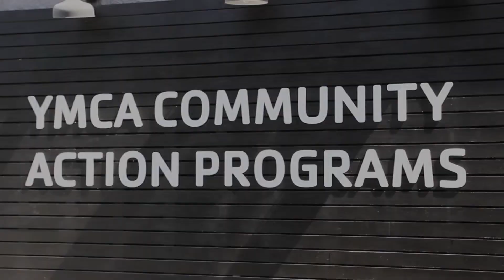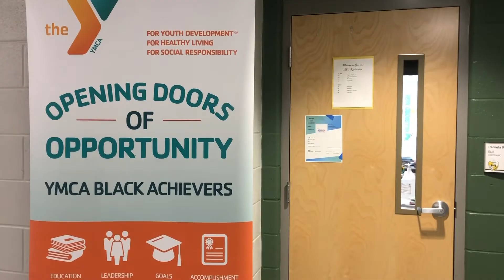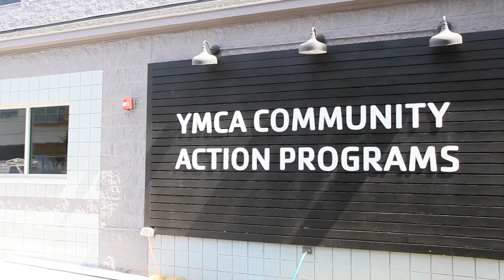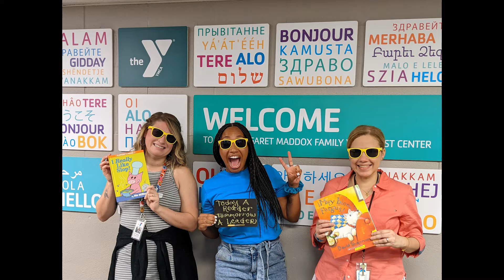The Future of Y-CAP | YMCA of Middle Tennessee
Following the 2020 tornado and hurdles of virtual programming through the pandemic, our new Y-CAP space in East Nashville will be able to serve and support even more students, encouraging youth and teens in Middle Tennessee to excel academically, physically, behaviorally and spiritually.